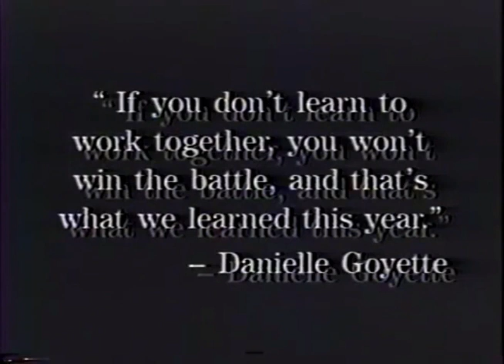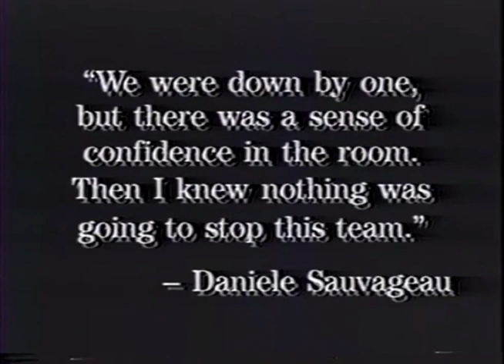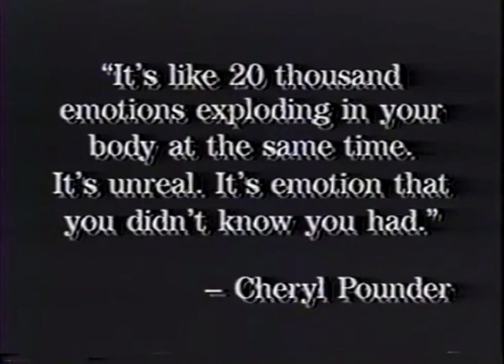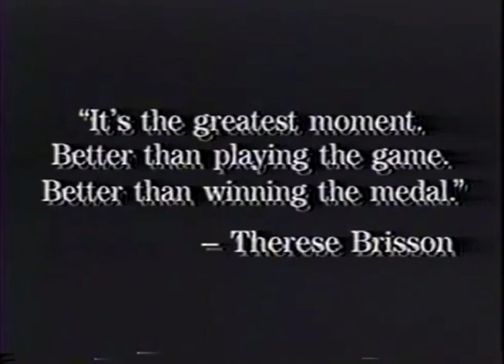2002 - Road to Gold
Cassie Campbell-Pascall created a video for Canadian troops in Afghanistan to celebrate the achievements of the TEAM. This video has been edited, to include the images with sound.